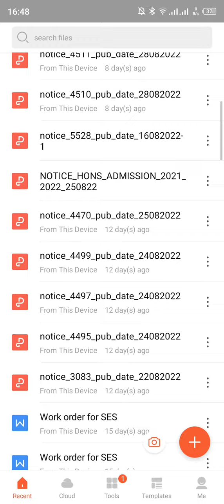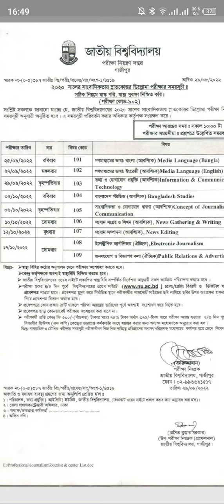Exam routine publish | nu exam routine publish | national University exam routine publish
today i will discuss about Exam routine publish,  national University update notice.Todays video is very informative and effective.So,who are the students of national University they can follow our channel and follow our video. so everyone please watch this video and subscribe our channel.Thanks.